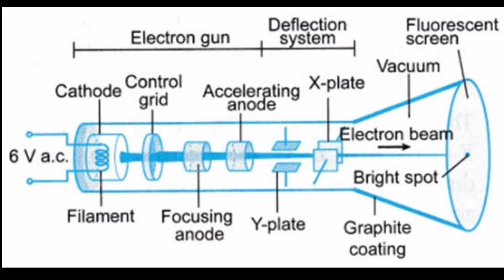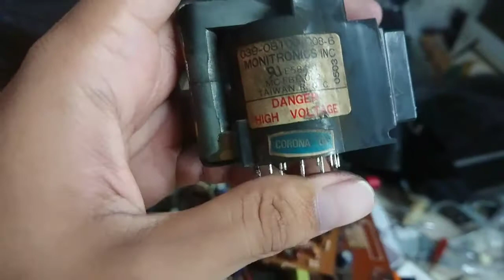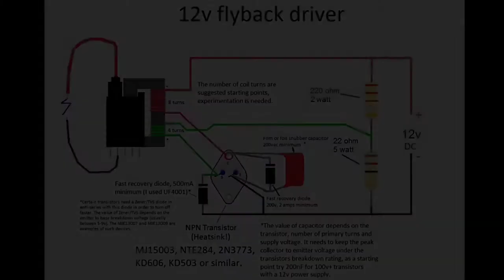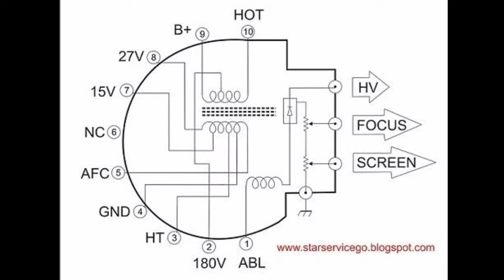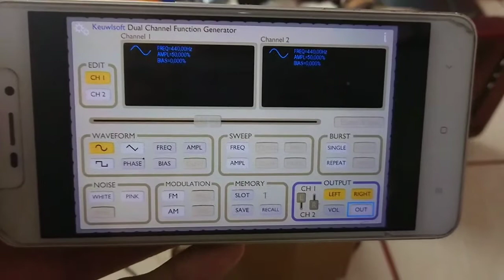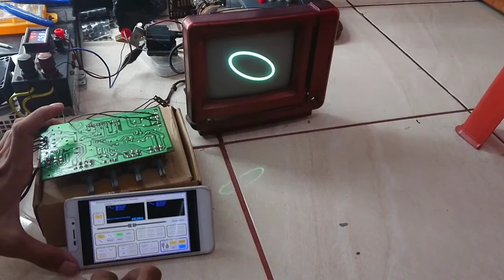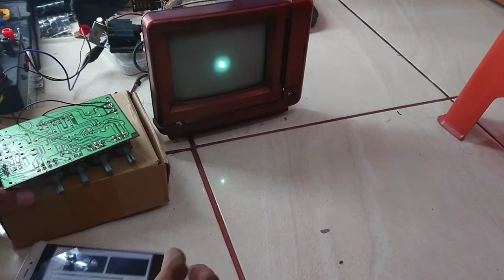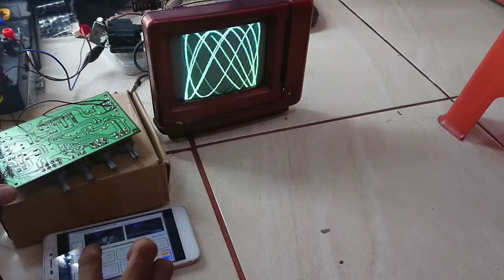Membuat oscilloscope dari CRT tv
Project membuat oscilloscope  ⚠️
Mencoba bereksperimen menampilkan tampilan tegangan berupa grafik pada layar CRT...

Ada 2 buah rangkaian untuk membuat projects ini yaitu generator tegangan tinggi yang digunakan untuk menghidupkan tabung CRT dan sebuat rangkaian amplifier stereo yang digunakan untuk mengontrol defleksi Yoke yaitu lilitan vertikal dan lilitan horizontal..

Cara kerjanya cukup mudah yaitu input pada amplifier diberi signal frekwensi untuk mengontrol defleksi yang nantinya input tersebut akan menampilkan display berupa tampilan cahaya yang bergerak bisa berupa bentuk gelombang ataupun yang lain sesuai input yang kita berikan...

Dalam project ini masih perlu banyak pengembang untuk mewujudkan fungsi utamanya sebagai oscilloscope yaitu alat ukur signal electronic...

Dukung Chanel ini agar terus berkembang, dalam Mereparasi dan membuat eksperimen tentang elektronika... 🙏